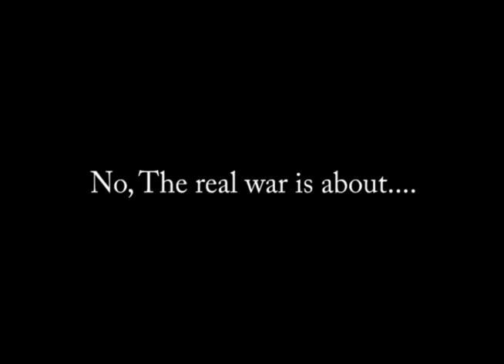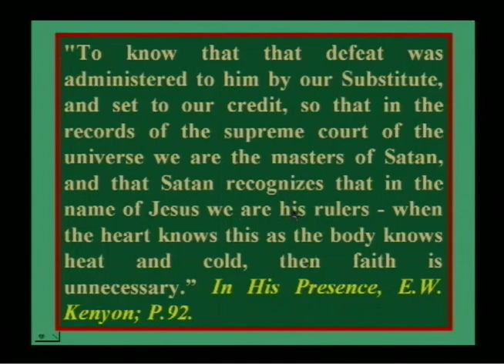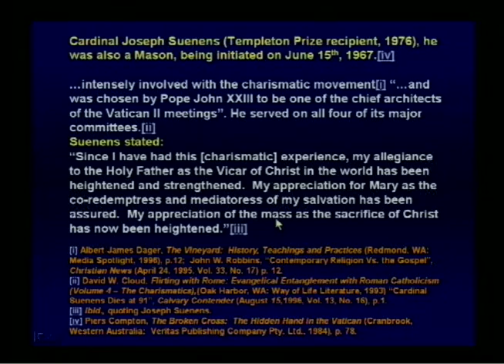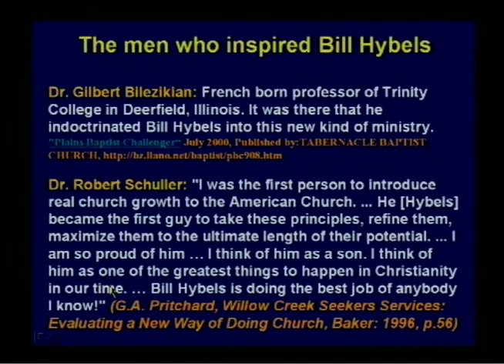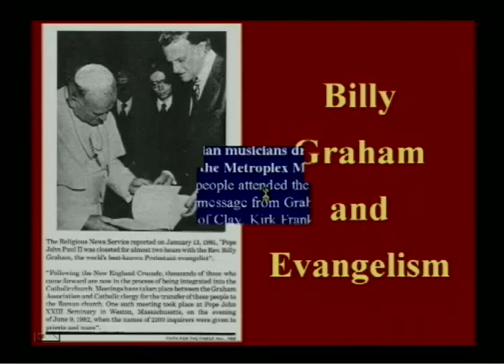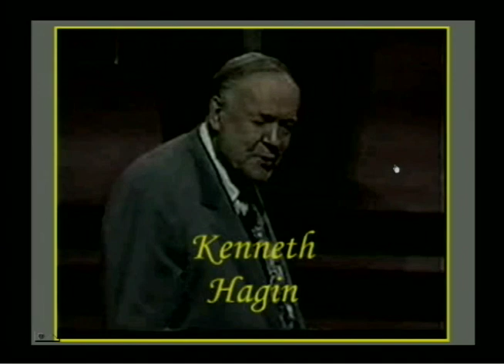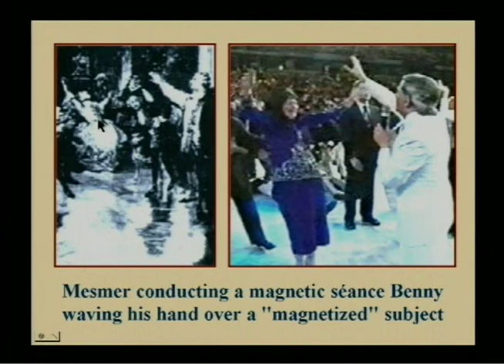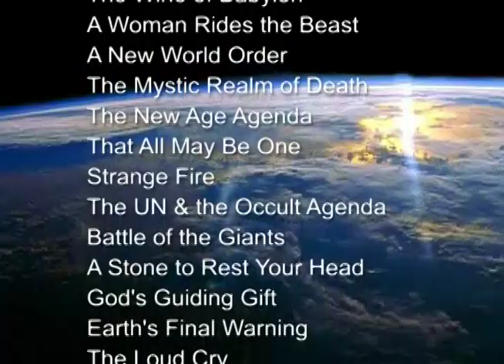False Christianity Exposed: Are Mega Church Leaders The Voice of The False Prophet? | Strange Fire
In this episode we look into what the charismatic movement is all about. We also learn that in modern theology there has been a shift from God-centered religion to self-centered religion, from salvation by faith to a social Gospel. This presentation deals with the miraculous manifestations found in modern Christian worship. The origin and methods of mega-churches and their needs-related religion are discussed and exposed for what they are. What is the source of their inspiration?

Find out where mega-preachers such as Schuller, Hybels, Warren, Copeland, and Hinn are going with their philosophies. Other topics covered include: the "needs gospel,” origin of Pentecostalism, Kundalini yoga, similarities between sun worship and Pentecostalism, modern Christian musicians, and the influence of preachers like TB Joshua, Oral Roberts, and Jesse Duplantis. Discover the truth about the charismatic movement.